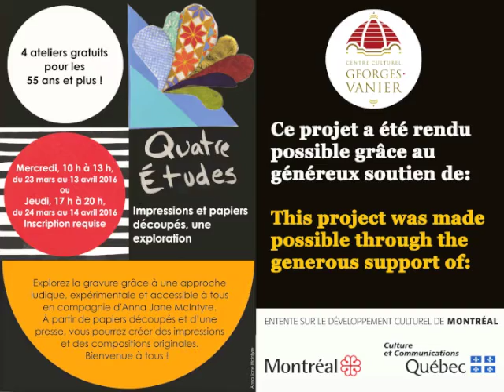Quatre études - Printmaking creativity lab at Centre Culturel Georges-Vanier Montreal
Ce projet a été rendu possible grâce au généreux soutien de la Ville de Montréal et Culture et Communications Québec.

This project was made possible through the generous support of the city Montréal and Culture et Communications Québec.

Quatre études
Impressions et papiers découpés, une exploration
Professeure: Anna Jane McIntyre
4 ateliers gratuits pour les 55 ans et plus
Inscription requise

Groupe 1
Mercredi, 10 h à 13 h, du 23 mars au 13 avril 2016
Groupe 2
Jeudi, 17 h à 20 h, du 24 mars au 14 avril 2016

Lors de cette série de 4 ateliers, la professeure Anna Jane McIntyre, vous invite à explorer la gravure grâce à une approche ludique, expérimentale et accessible à tous.  À partir de papiers découpés et d’une presse, vous pourrez créer des impressions et des compositions originales. Chaque atelier mettra l’accent sur une thématique particulière et sur un défi créatif différent pour encourager votre développement artistique. Bienvenue à tous ! Aucune expérience artistique requise.

Quatre études
Printmaking creativity lab with monotype and cut paper
Instructor: Anna Jane McIntyre
4 workshops free for those 55 years or more
Registration required

Group 1
Wednesdays, 10 am to 1 pm, March 23 to April 13
Group 2
Thursdays, 5 to 8 pm, March 24 to April 14

Quatre études is an upcoming workshop series free for those 55 years and older. This printmaking creativity lab will explore simple monotyping techniques as well as other experimental printmaking methods. The course consists of 4 workshop with different themes Black, white, grey, colour & form, rhythm & asymmetry, movement, geometry, space.  All are welcome! No previous art experience is necessary.

'Deep Savanna' Original Mix from Deep Savanna EP - Heart Of House Records - OUT NOW!

Centre culturel Georges Vanier
2450 Rue Workman, Montréal, QC H3J 1L8